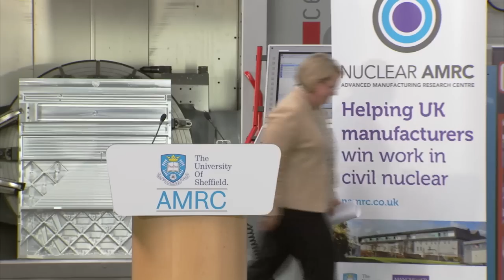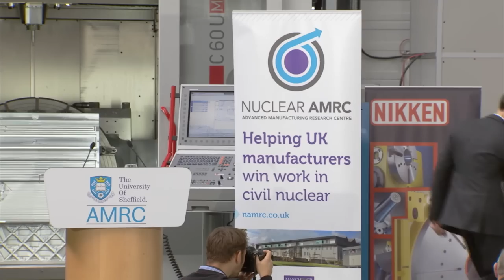Writing the path back to target - speech by Mark Carney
Mark Carney: Speech at the Advanced Manufacturing Research Centre, Sheffield